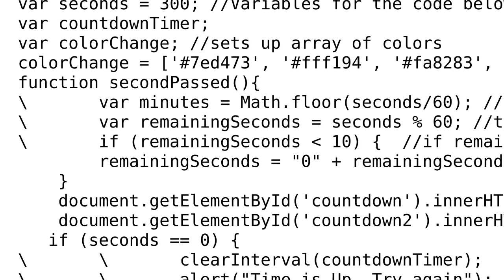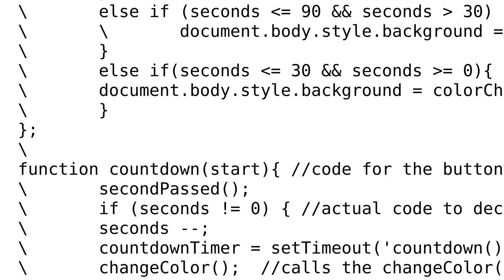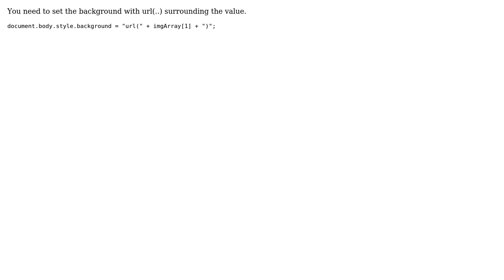Changing the Background image based on time (javascript)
With thanks & praise to God, and with thanks to the many people who have made this project possible! | Content (except music & images) licensed under CC BY-SA | Music | Images & others | With thanks to user zombie dude 789 user wolfhammer and the Stack Exchange Network Trademarks are property of their respective owners. You are responsible for your own actions.